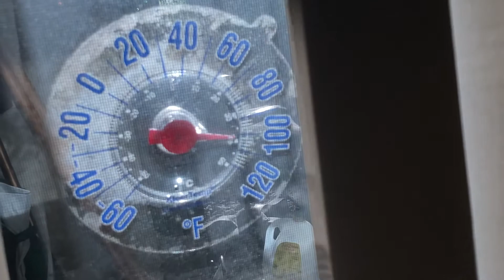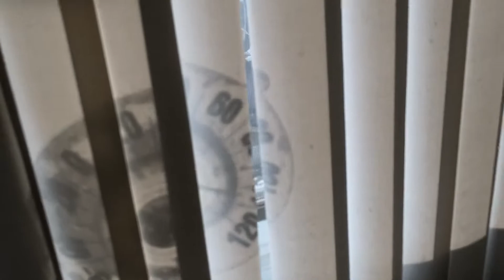The Thermometer Casts an Interesting Shadow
Early in the morning this time of the year the sun causes the thermometer to cast this shadow on the vertical blinds...The thermometer says 100 F (37.7 C) but that is because the thermometer is in the sun. It actually in the low 70s F (20s C), I think?